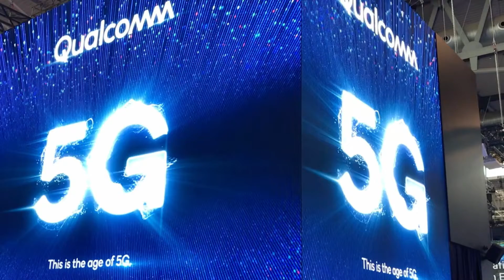Why You Don't Need a 5G Phones | KB Tech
Video Title: Why You Don't Need a 5G Phone | Kuch Bhi !

About: In this video I will tell you why you do not need a 5G phone. And when you have to buy these phones.